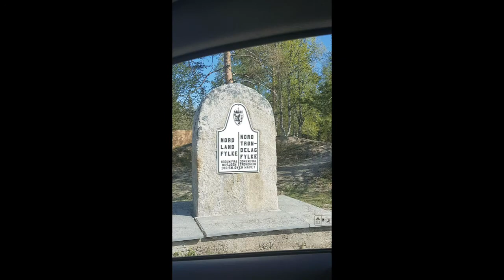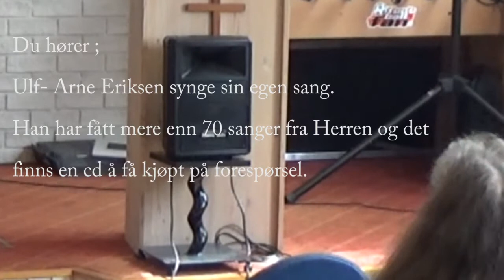Vekkelsesmøter i Mosjøen. Solfrid B.Jepsen. Lørdag formiddag.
En sterk formiddag i Mosjøen - mye som skjedde - ei STERK møtehelg.